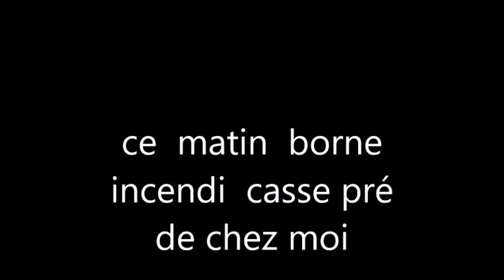Mon film 6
se matin   borne  incendie  casse